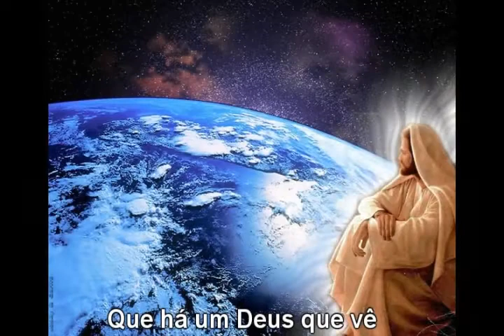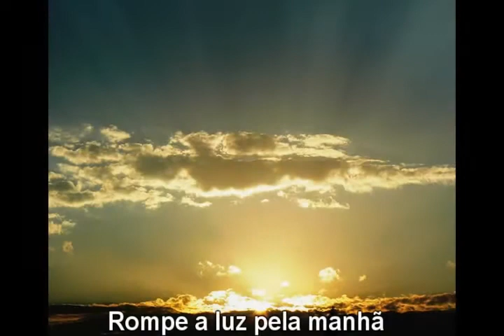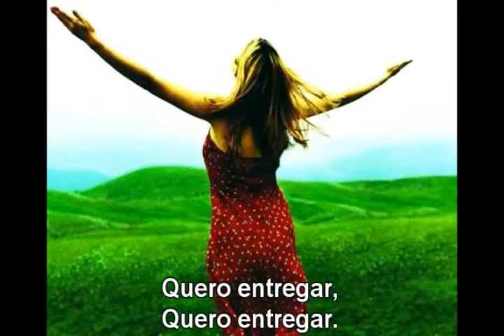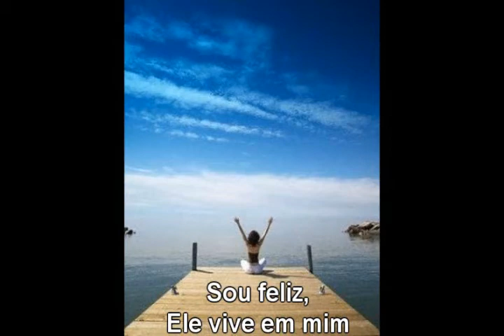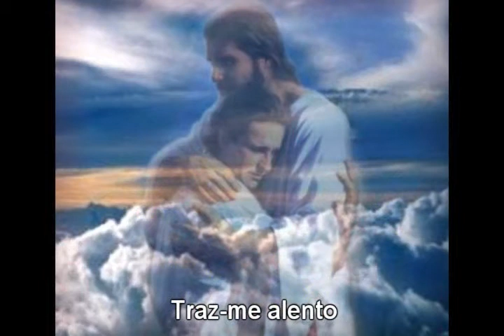Sérgio Rodrigues - Suficiente Pra Mim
Levando um pouco de esperança para este tempo de pandemia !
Lançamento 2021 - CD Suficiente Pra Mim.